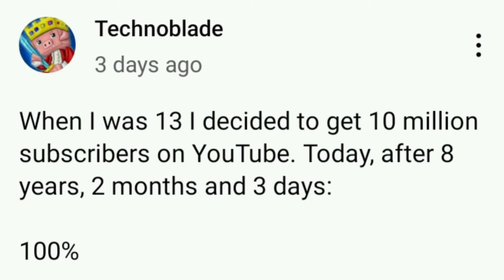YOUTUBE INSPIRATIONAL DOSE FOR CONTENT CREATORS